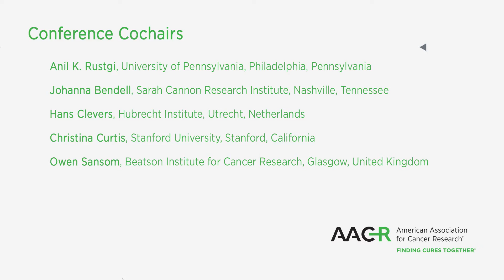Intestinal Stem Cells and Colon Cancer: Biology to Therapy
This AACR Special Conference to beheld September 27-30, 2018, in Washington, D.C. will appeal to students, fellows, scientists, physicians, and others. The conference will feature the latest research, resulting in opportunities for translation into new avenues for early detection, risk stratification, and innovative therapies including both targeted therapeutics and immunotherapeutics.